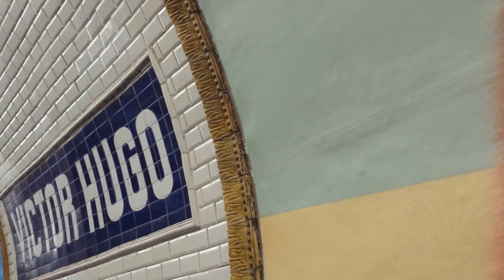Station de métro Victor Hugo Paris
Paris (prononcé [pa.ʁi] Prononciation du titre dans sa version originale  ) est la capitale de la France. Elle se situe au cœur d'un vaste bassin sédimentaire aux sols fertiles et au climat tempéré, le Bassin parisien, sur une boucle de la Seine, entre les confluents de celle-ci avec la Marne et l'Oise. Ses habitants s’appellent les Parisiens.

Paris est également le chef-lieu de la région Île-de-France et l'unique commune française qui est en même temps un département. Comme les villes de Lyon et de Marseille, elle est divisée en arrondissements, au nombre de vingt, et possède un préfet de police.

Ville longtemps la plus peuplée d'Europe, elle reste la plus peuplée de France, la troisième plus peuplée des aires urbaines européennes1 derrière Moscou et Istanbul et la 29e plus peuplée du monde2. D'après le recensement de l’Inseeb 1, la commune de Paris comptait au 1er janvier 2013 plus de 2,2 millions d'habitants. L'agglomération parisienne s’est largement développée au cours du xxe siècle, rassemblant 10,6 millions d'habitants au 1er janvier 2013b 2, et son aire urbaine (l'agglomération et la couronne périurbaine) comptait 12,4 millions d'habitants au 1er janvier 2013b 3.

La position de Lutèce, sur une île permettant le franchissement du grand fleuve navigable qu'est la Seine par une voie reliant le Nord et le Sud des Gaules, en fait dès l'Antiquité une cité importante, capitale des Parisii, puis lieu de séjour d'un empereur romain. Sa position au centre du territoire contrôlé par les rois Francs la fait choisir comme capitale de la France à la place de Tournai. Située au cœur d'un territoire agricole fertile avec un climat humide et doux, Paris devient une des principales villes de France au cours du xe siècle, avec des palais royaux, de riches abbayes et une cathédrale ; au cours du xiie siècle, avec l'Université de Paris, la cité devient un des premiers foyers en Europe pour l’enseignement et les arts. Le pouvoir royal se fixant dans cette ville, son importance économique et politique ne cesse de croître. Ainsi, au début du xive siècle, Paris est l'une des villes les plus importantes de tout le monde chrétien. Au xviie siècle, elle est la capitale de l'une des principales puissances politiques européennes, au xviiie siècle l'un des plus grands centres culturels de l’Europe et au xixe siècle la capitale des arts et des plaisirs. Paris joue donc un rôle culturel, politique et économique majeur dans l’histoire de l'Europe au cours du IIe millénaire.